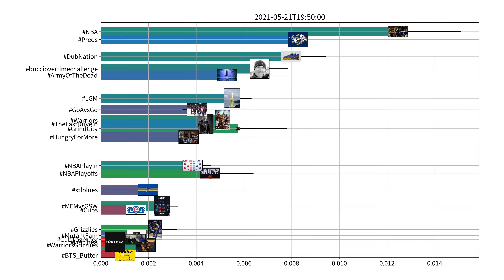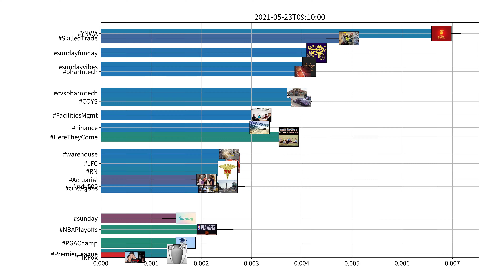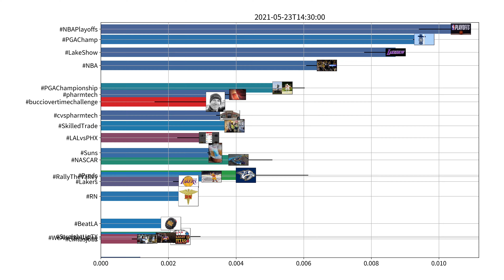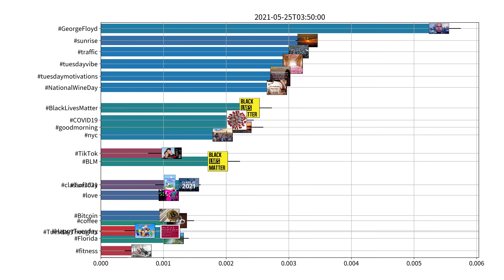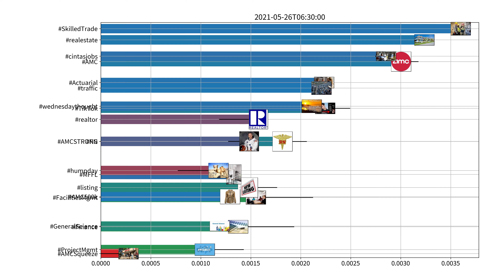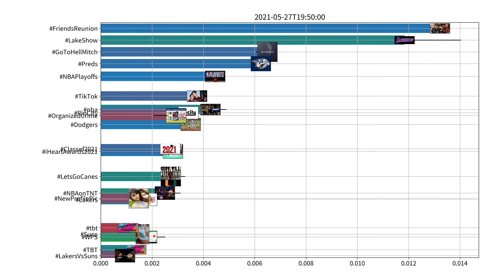Trending hashtags on Twitter, US, week of 05-21-2021